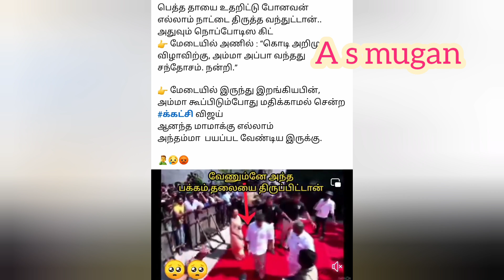மகிழ்ச்சியில் தமிழ் தேசியர்கள் ! விஜய் கட்சியில் இணையும் சாட்டை துரைமுருகன்